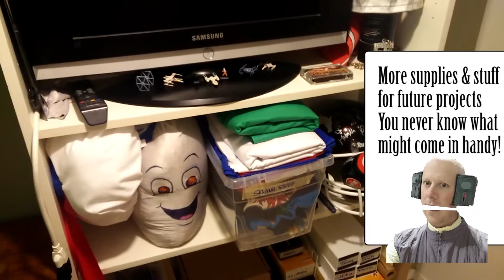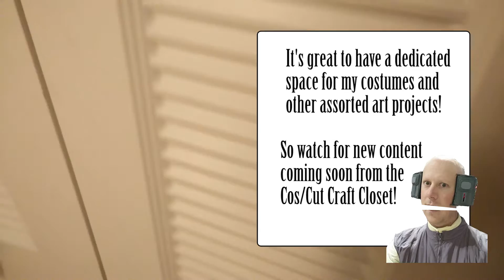The Craft Closet Revealed!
We've just moved into our new house, and there was the amazing, immense, finished and lit "closet space" in the spare bedroom downstairs that was just perfect for a crafting space!

This is great, because previously, my crafting stuff was all over the place, much to my wife's dismay. Now, it's all neatly contained within this awesome room - my sewing machine, my DIY green screen, my toys, and my endless boxes of odds and ends that will, someday, end up in a project somehow.

I went with a bit of a spooky theme at first, because you should see the looks people give you when they're getting the tour of your new home for the first time, and you drag them down to the basement to show off a closet...

This will be the birthplace of a lot of my future videos, so I hope you enjoy the tour!